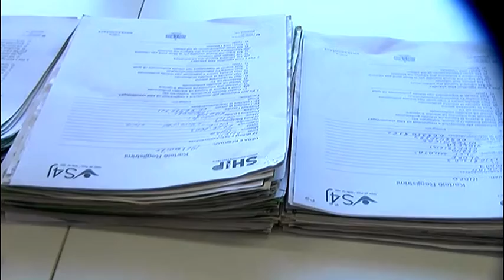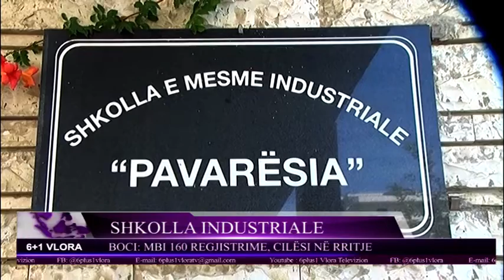SHKOLLA INDUSTRIALE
Shkolla Industriale “Pavaresia” ne Vlore, po perballet me nje kerkese ne rritje te regjistrimeve per kalasat e 10-ta.
Mbi 160 nxenes jane rregjistruar nenes ne kete shkolle.
Drejtori Getjan Boci, apelon qe nxenesit te drejtohen te arsimi profesional, ndersa ka bere ftese qe te paraqiten prane shkolles dhe te shikojne kushtet dhe te mesojne programet.